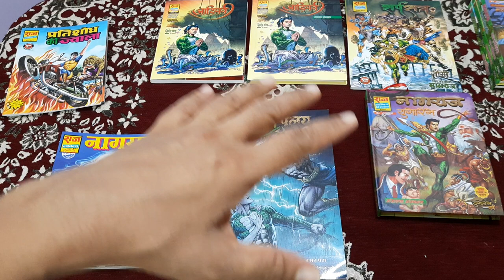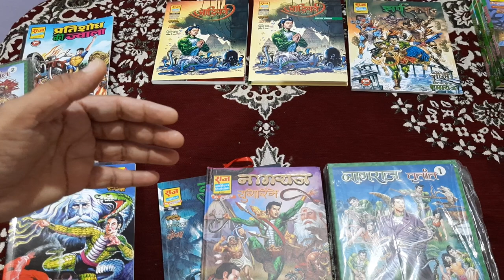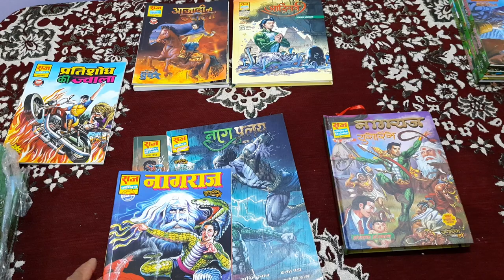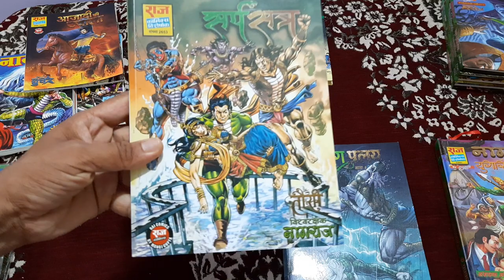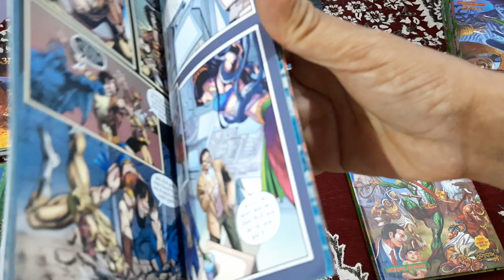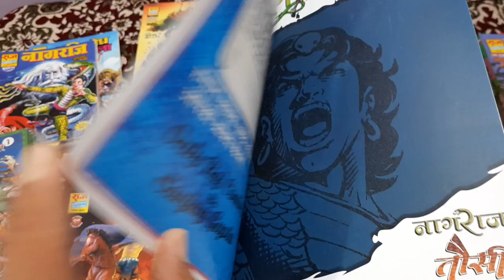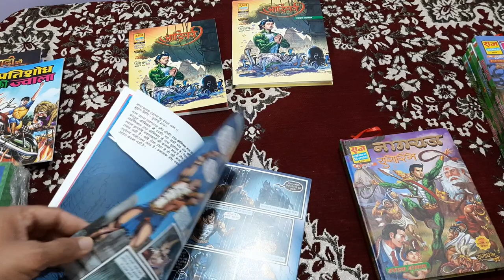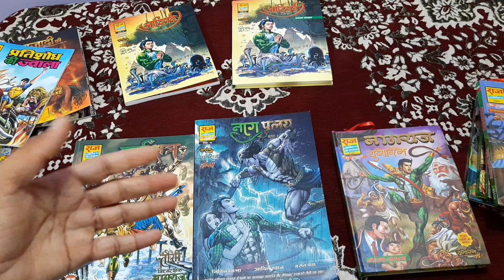RAJ COMICS NAGRAJ NAG PRALAY DETAILED REVIEW AND COMPARISON WITH SARPSATRA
27. RAJ COMICS NAGRAJ AND SUPER COMMANDO DHRUV  NAGAYAN SERIES INDIVIDUAL PARTS DETAILED  REVIEW (PART -3
28. RAJ COMICS NAGRAJ NARAK NASHAK SERIES SPECIAL issues UNBOXING AND REVIEW:
29. RAJ COMICS BY MANOJ GUPTA VISHWARAKSHAK NAGRAJ FIRST BIG SIZE COMIC SARPSATRA UNBOXING AND REVIEW